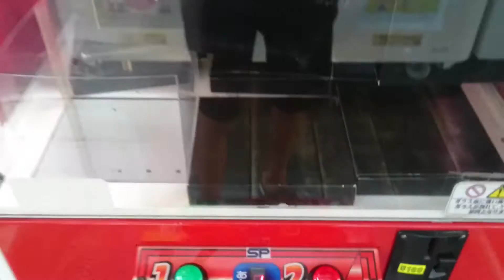カリーノが…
見ての通り土台がえらいことになってました。